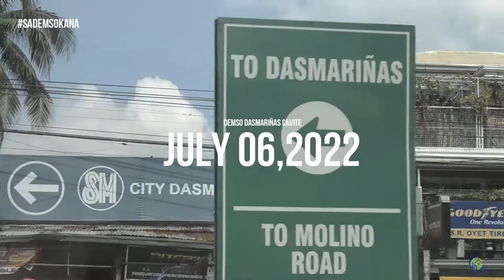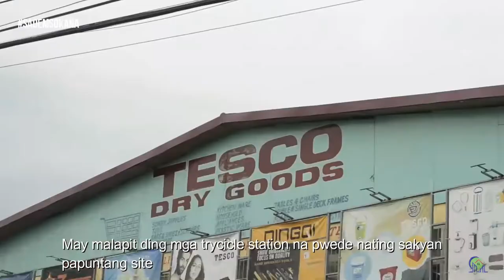SITE VLOG#4 DEMSO DASMARIÑAS PROJECT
VLOG #4 LUPANG BIYAHERO (SPECIAL VLOG)

📢 THIS IS IT! DEMSO DASMARIÑAS VLOG IS NOW OUT!

“It is a comfortable feeling to know that you stand on your own ground. Land is about the only thing that can’t fly away.” - Anthony Trollope, novelist

✅ DEMSO DASMARINAS PROJECT

✅ LOCATED AT PALIPARAN II DASMARIÑAS CAVITE

✅ 5 TO 10K RESERVATION ONLY ! ! !

✅ INSTALLMENT BASIS ( 3 TO 4 YEARS TO PAY )

✅ CIVILIZED PLACE

✅  NEAR ACCESS ROADS

✅ NEAR SCHOOLS, MALLS, GASOLINE STATIONS, FAST FOOD
RESTAURANT, HOSPITAL, RESORTS AND MANY MORE ! ! !

✅ AMENITIES INCLUDED

 (2) TRANSPORTATION TERMINAL

- OPEN SPACE FOR CLUB HOUSE

We are proud to introduce to you our NEWEST PROJECT LOCATED IN DASMARINAS CAVITE

✅ 3 IN 1 SUBDIVIDED LOTS PROJECT

- Cherry's Groove -   (100 Minimum Cut)  (110 Maximum Cut)
- Mandarin Square - (200 Minimum Cut)  (326 Maximum Cut)
- Demso Homes -     (50 Minimum Cut)    (117 Maximum Cut)